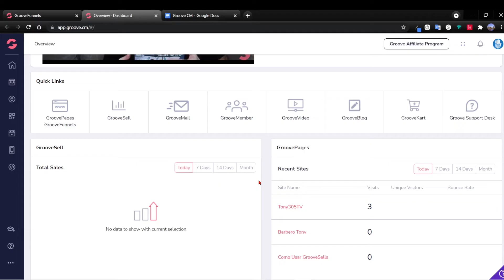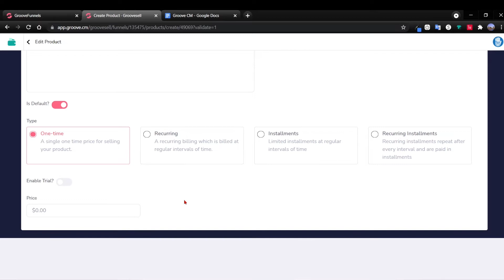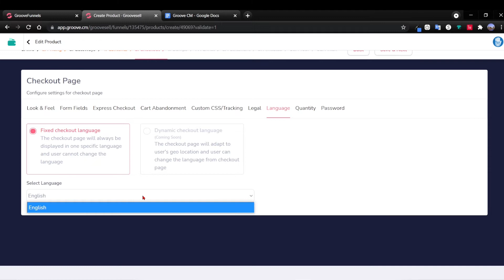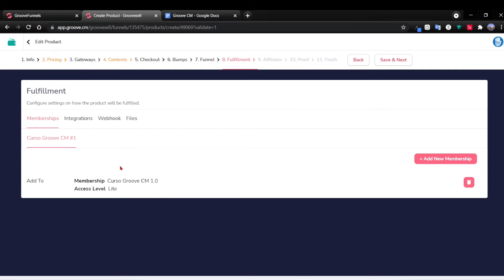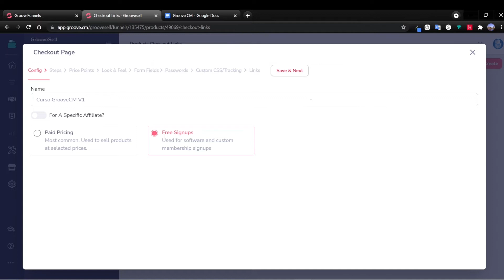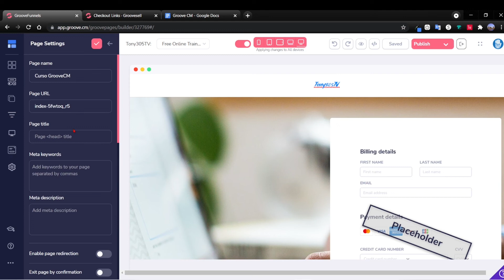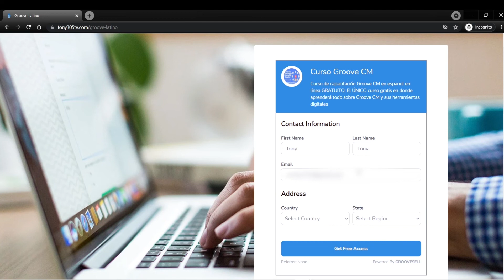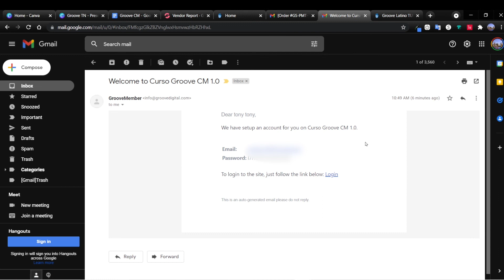Como Integrar Su Curso Digital Con GrooveSell And GrooveMember 2022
Obtenga su cuenta gratis y su reporte de la 45 ideas para hacer dinero

Que Es GrooveMember Y Cómo Integrar Su Dominio En GrooveMember 2022
En este playlist usted aprenderá todo relacionado a GrooveMember en español. Este será el mejor GrooveMemberl review en español. En esta serie de videos de Groove Member tutorial en español, usted aprenderá cómo GrooveMember le ayudará a crear un sitio de membresía para vender productos digitales y cursos de membresía. Esta serie de videos le contestara la pregunta más común que muchos emprendedores se hacen y es Qué es y cómo crear un sitio de membresía para vender Groovemember y cual es la mejor plataforma para crear cursos digitales gratis. Al final de ver todos estos videos tutoriales de GrooveMember usted ya estará capacitado para usar a GrooveMember en sus cursos digitales y membresías.